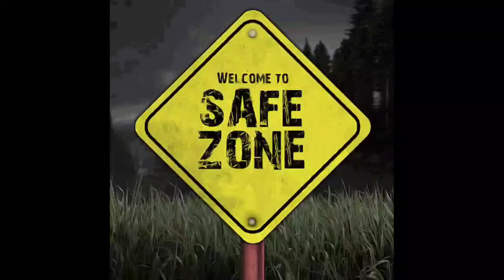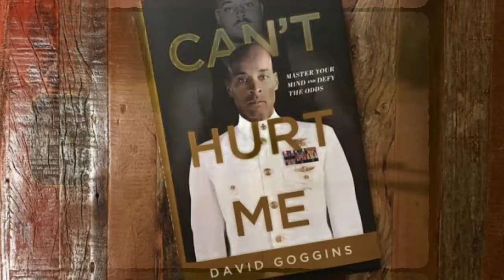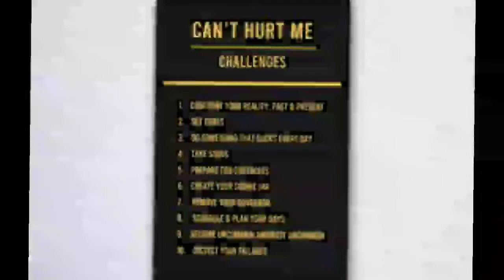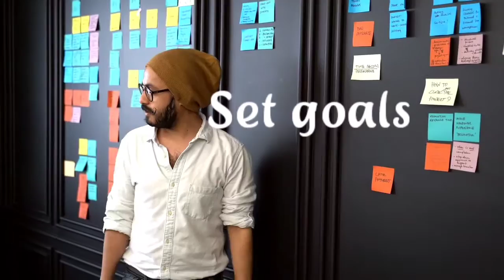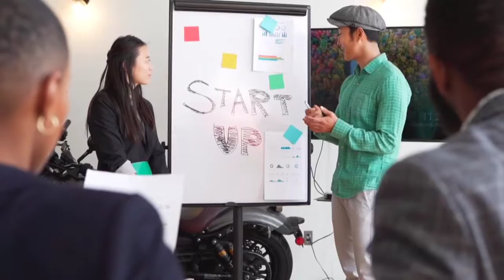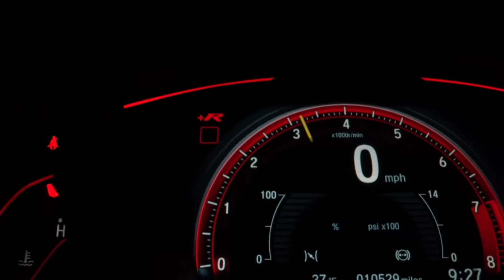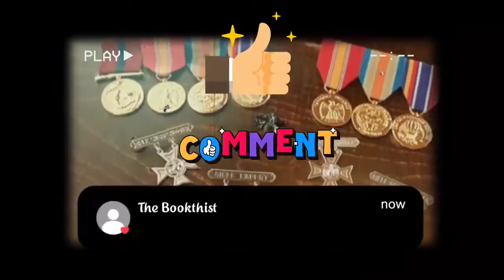Can't hurt me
Can't hurt me book summary this video is all about  DAVIDGOGINS life.

  where you can gain knowledge by watching our channel videos

 This summary contains the main core points of the book.

By watching this video you can gain the knowledge and save time .

Reading a book a day is not possible for every one in day to day life but watching a 10 to 15 minutes video is possible

we spend lot of time to read all books and give you the exact points what author wrote in the book to you as short summary.

By watching our channel videos one can gain 30 books knowledge in one month

காண்ட் ஹுர்ட் மீ புத்தகத்தின் சுருக்கம் இந்த வீடியோ அனைத்தும் டேவிட் கோக்கின்ஸ் வாழ்க்கை  பற்றியது.

   எங்கள் சேனல் வீடியோக்களைப் பார்ப்பதன் மூலம் நீங்கள் அறிவைப் பெறலாம்

இந்த சுருக்கம் புத்தகத்தின் முக்கிய புள்ளிகளைக் கொண்டுள்ளது.

இந்த வீடியோவைப் பார்ப்பதன் மூலம் நீங்கள் அறிவைப் பெறலாம் மற்றும் நேரத்தை மிச்சப்படுத்தலாம்.

ஒரு நாளைக்கு ஒரு புத்தகம் படிப்பது என்பது அன்றாட வாழ்க்கையில் அனைவருக்கும் சாத்தியமில்லை ஆனால் 10 முதல் 15 நிமிட வீடியோவைப் பார்ப்பது சாத்தியமாகும்.

எல்லாப் புத்தகங்களையும் படித்து, ஆசிரியர் புத்தகத்தில் என்ன எழுதியிருக்கிறார் என்பதைச் சுருக்கமாகச் சுருக்கமாக உங்களுக்குத் தருவதற்கு நாங்கள் நிறைய நேரம் செலவிடுகிறோம்.

எங்கள் சேனல் வீடியோக்களைப் பார்ப்பதன் மூலம் ஒரு மாதத்தில் 30 புத்தகங்கள் பற்றிய அறிவைப் பெறலாம்